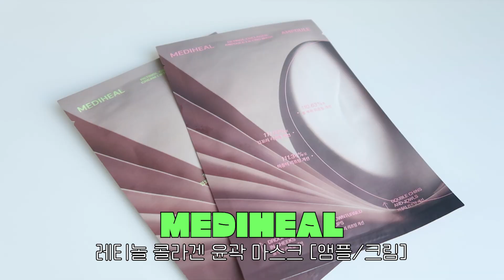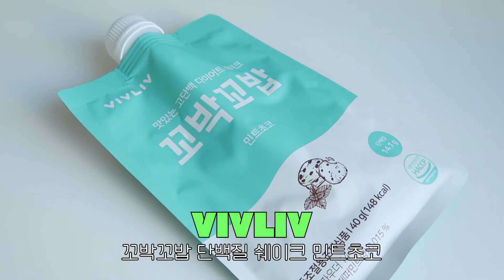올리브영 쇼핑 아직이세요? 12월 올리브영 빅세일 추천템 보고 쇼핑하세요!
12월 올리브영 빅세일을 맞아서 추천템 영상 준비했어요.
미리 준비해서 세일 시작할 때 딱! 올렸어야 했는데 쬐금 늦어서 세일 중간즈음에 올려요. 희희
요즘 세일 추천템 영상 종종 올리는데도 또 소개하고 싶은 제품이 계속 생기네요.
아직 올영 쇼핑 전이시면 제 영상보시고 쇼핑 도움되시길 바라요!

💡Used product
CNP 프로폴리스 에너지 앰플 미스트 250ml

달바 화이트 트러플 퍼스트 스프레이 세럼 100ml

비브리브 꼬박꼬밥 식사대용 단백질 쉐이크 민트초코